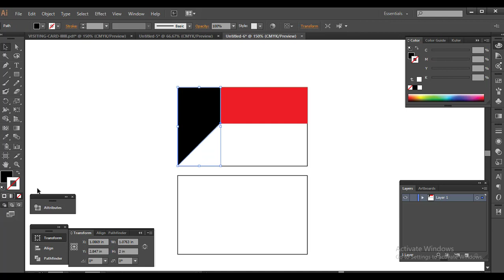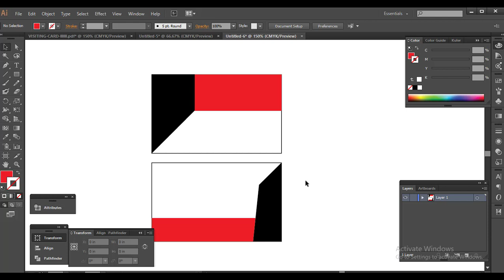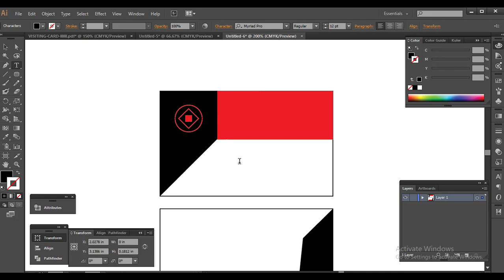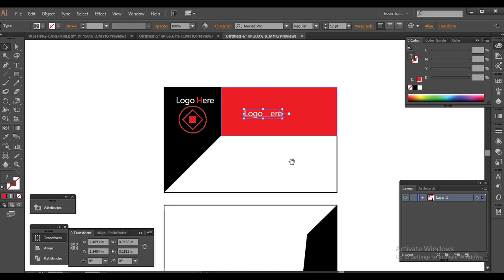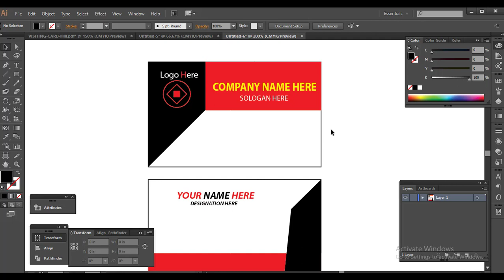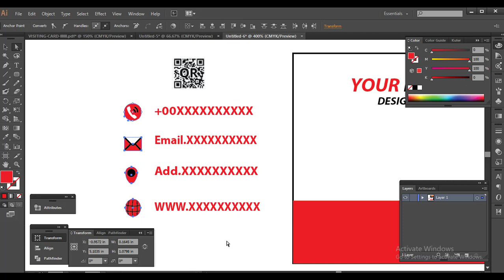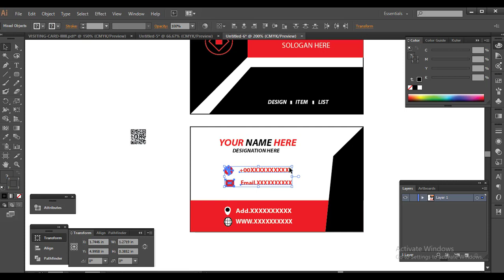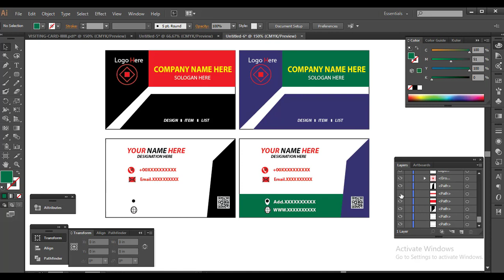How to Design a Business Card By Illustrator |F HOQUE